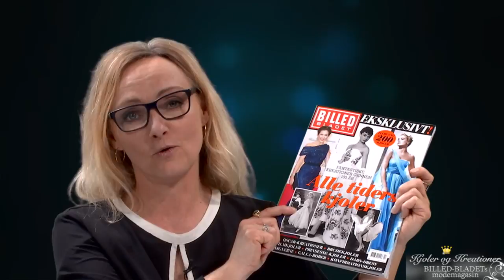Bliv klogere på gallakjoler og festlige bukser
Se månedens flotteste gallakjoler, og bliv klogere på hvordan man klæder sig festligt i bukser.

I BILLED-BLADETs video-modemagasin kigger vi på marts måneds forrygende rober og kreationer, og vores kjoleekspert, Dorte Quist, fortæller, hvad det er, der hæver en kjole op på gallaniveau.

Oprindeligt publiceret 2. april 2017

Faktaboks om Kronprinsesse Mary
Kronprinsesse Mary (Mary Elizabeth), kronprinsesse af Danmark, grevinde af Monpezat (født Mary Elizabeth Donaldson 5. februar 1972 i Hobart, Tasmanien, Australien) er i sin egenskab af sit ægteskab med Kronprins Frederik Danmarks kronprinsesse og forventes således at blive landets næste dronning.

Kronprinsesse Mary er ridder af Elefantordenen

Kronprinsesse Mary kommer fra en skotsk immigrantfamilie i Australien. Kronprinsessens far, dr. John Dalgleish Donaldson, har undervist på Oxford University. Han har været ansat på University of Tasmania fra 1967 til han blev pensioneret i 2003 hvor han var leder af matematikafdelingen og senere dekan på fakultetet for naturvidenskab og teknologi. Efterfølgende har han været professor i anvendt matematik på det koreanske Advanced Institute of Science and Technology (KAIST) i Sydkorea.

Kronprinsesse Marys mor er Henrietta Clark Horne, der arbejdede for rektoren på University of Tasmania. Etta, som hun blev kaldt, døde i 1997 efter komplikationer fra en hjerteoperation seks uger tidligere. Både Marys mor og far er født i Skotland, og de flyttede til Tasmanien i 1963. I 2001 giftede John Dalgleish Donaldson sig med kriminalromanforfatteren Susan Elizabeth (født Horwood). Hun er som forfatter siden 1983 mest kendt som Susan Moody, men har også udgivet bøger under pseudonymerne Susannah James og senest Susan Madison.

John Donaldson var gæsteprofessor på Aarhus Universitet. Han har også undervist på Københavns Universitet. I juli 2006 blev John Donaldson "vind-ambassadør" for at støtte den danske vindmølleindustri.

Kronprinsesse Mary er yngste datter af professor John Dalgleish Donaldson og Henrietta Clark.

Kronprinsesse Mary har to søstre og en bror: Jane Alison Stephens (farmaceut), født den 26. december 1965, Patricia Anne Bailey (sygeplejerske), født den 16. marts 1968 og John Stuart Donaldson (geolog), født den 9. juli 1970.

Børn
• Prins Christian Valdemar Henri John, født den 15. oktober 2005
• Prinsesse Isabella Henrietta Ingrid Margrethe, født den 21. april 2007
• Prins Vincent Frederik Minik Alexander, født den 8. januar 2011
• Prinsesse Josephine Sophia Ivalo Mathilda, født den 8. januar 2011